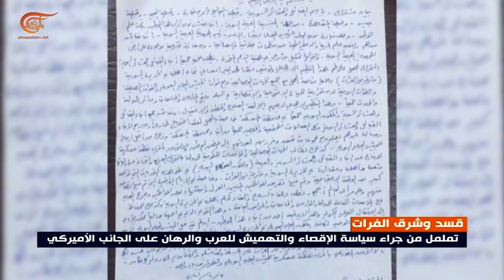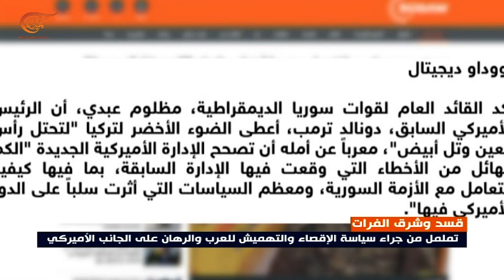عشائر سورية تدعو العناصر العرب إلى الانشقاق عن قسد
دعت عشائر سورية إلى الانتفاض والانشقاق عن قوات سوريا الديمقراطية قسد بسبب ممارساتها. دعوة العشائر تأتي فيما تعوّل قيادة قسد على الإدارة الأميركية الجديدة.